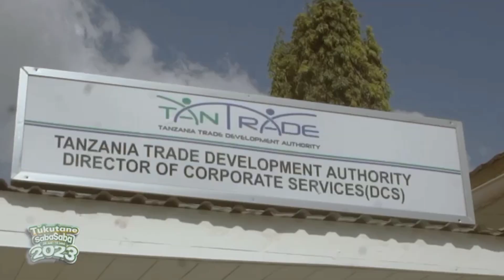MKURUGENZI WA TANTRADE AFANIKIWA KUUBORESHA UWANJA KWA ASILIMIA 94%(SABASABA 2023)